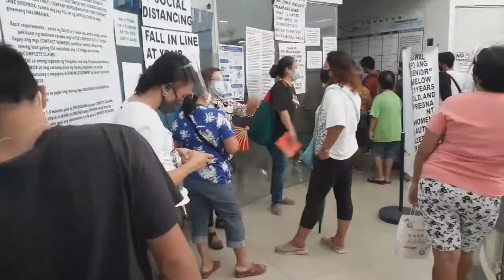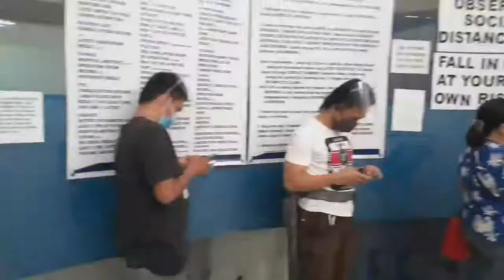GOING TO SOMEWHERE WITH MY COUSIN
sss payment with my cousin